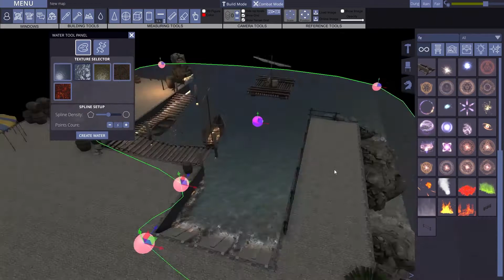"Adventure Architect" A multiplayer virtual tabletop